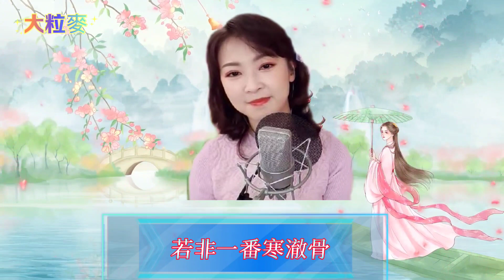分享陳佳歌曲《梅花三弄》(歌詞:瓊瑤 作曲：陳志遠) 演唱：陳佳